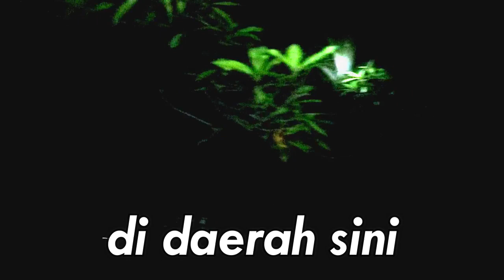BABAKAN SILIWANGI !!! (Explorations Nocturnes)